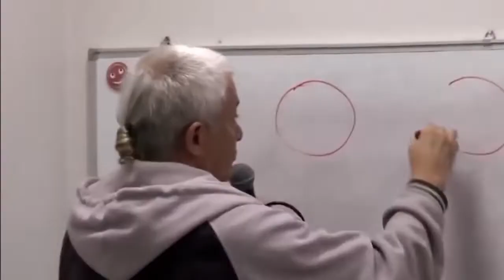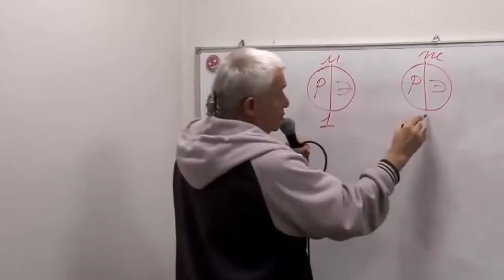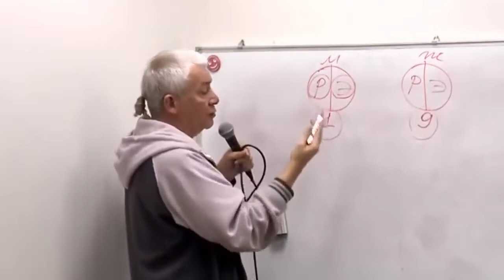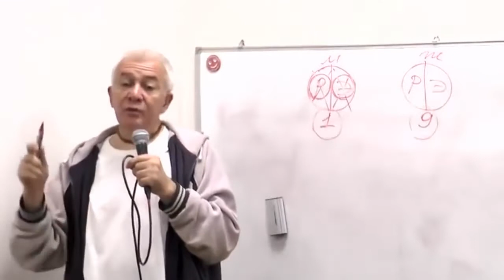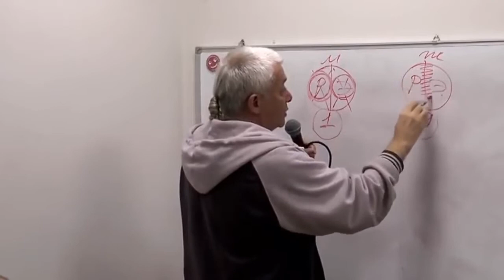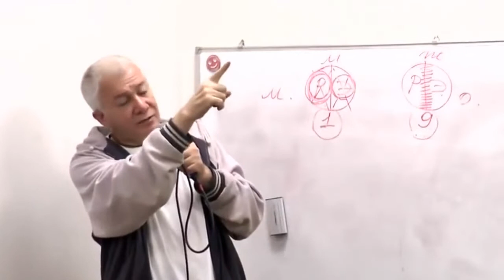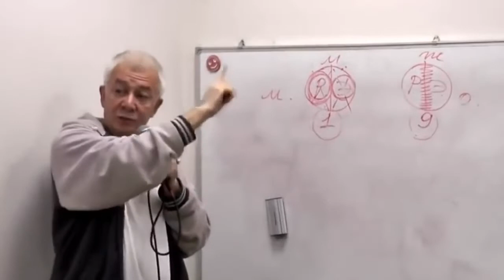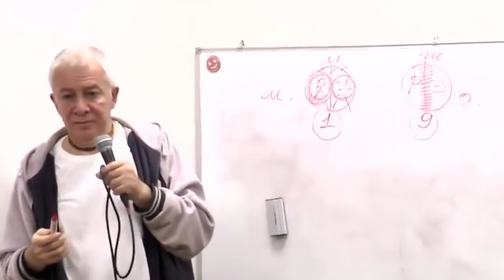Мужчины и женщины: различия ума, разума и чувств. Александр Хакимов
В чем разница между мужчиной и женщиной? Конечно у них есть всё это: и будхи (разум) и манос (ум) и чувства. Но работают они необычным образом у каждого. Непохожим образом. И так, если мы разделим внутренний мир мужчины и женщины пополам. (это можно сделать смело, это будет научно... тут у нас мужчина, это женщина) Скажем вот эта сторона будет чувственная, а эта разумная, рациональная. Два полушария мозга отвечают за это. Это известная психология.

Если мы возьмём возможности мужчины чувств и разума за единицу, тоесть 100% возможностей, вот мужская сторона, то у женщины (современная психология говорит) в полтора, максимум в два раза больше возможностей. Чувств и разума. Оно становится глубже и сильнее. Значит, здесь будет у нас примерно в среднем, скажем, 180 % у женщины. То есть большая разница, смотрите. Это говорит современная психология...